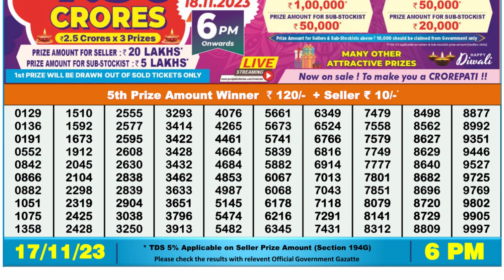Nagaland Lottery Sambad Live 6pm 17.11.23